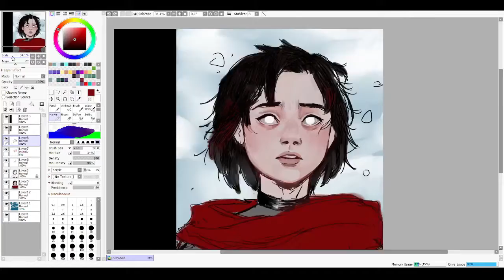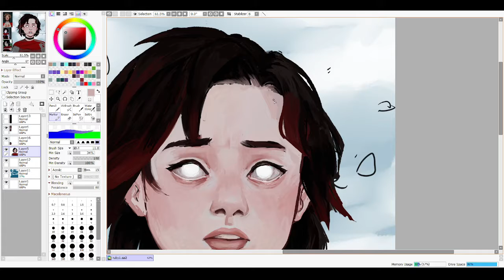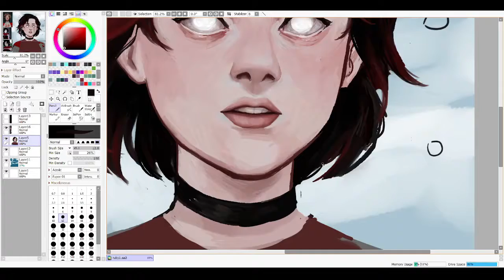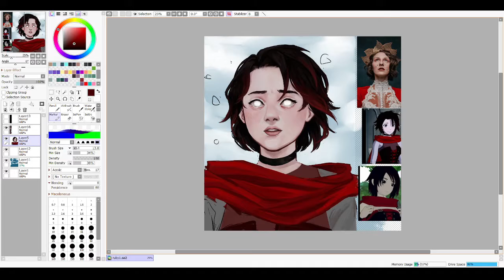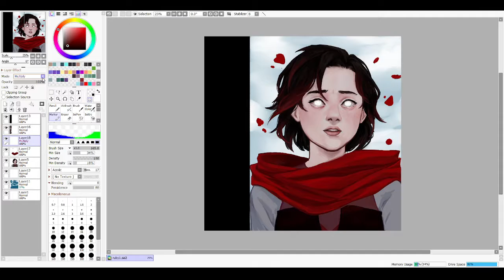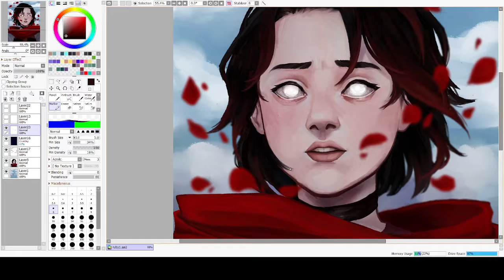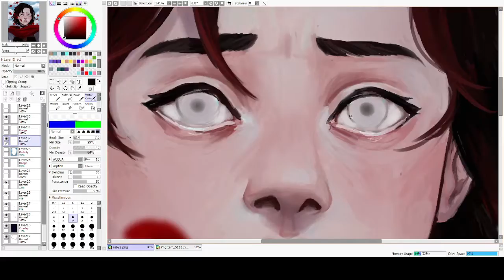Ruby Rose│RWBY volume 7 - Speedpaint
Fanart of Ruby Rose from RWBY volume 7

Leave a like or comment somethin, I'm really new to this whole speedpaint stuff and I'm planning on recording more of the stuff I paint.

All of the music and Video is owned by Rooster Teeth Productions LLC and Jeff Williams